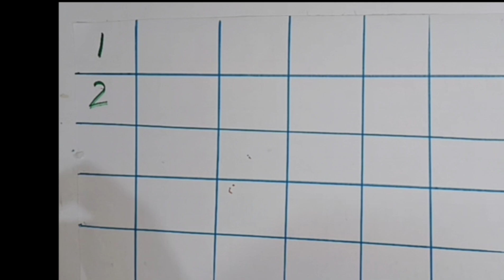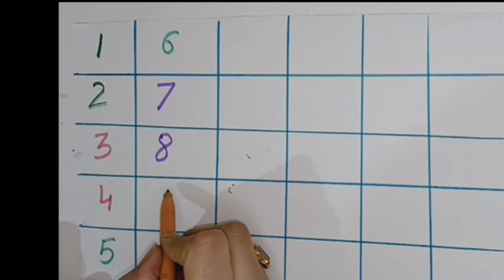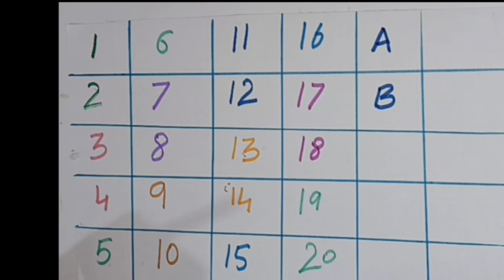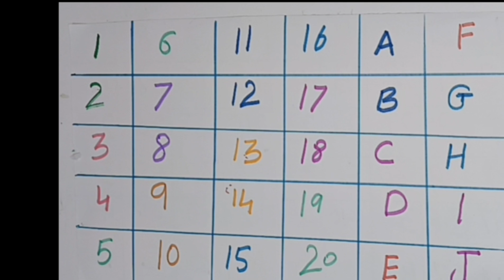Numbers Song | 123 Number Song | Learn Numbers 1 To 10 | Kids Songs | Number Le...